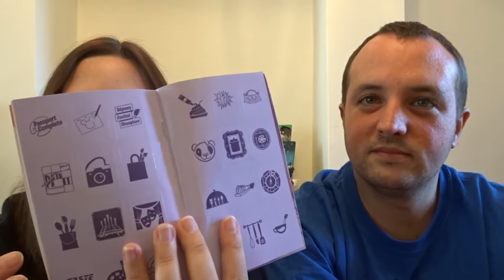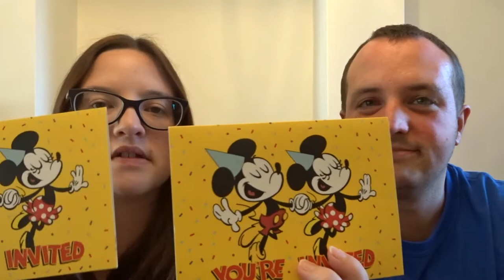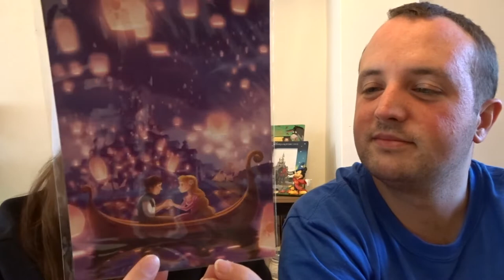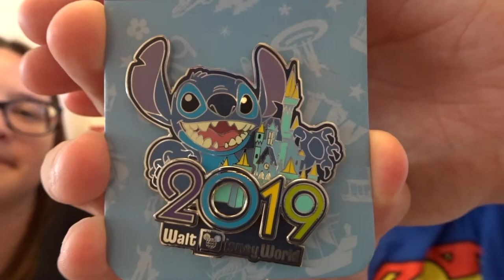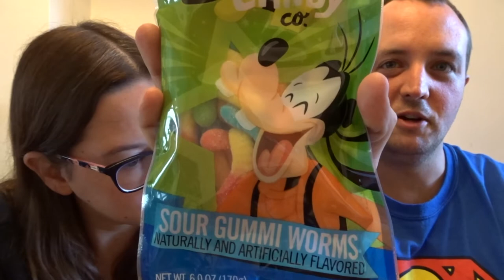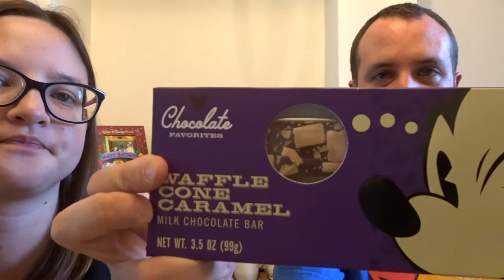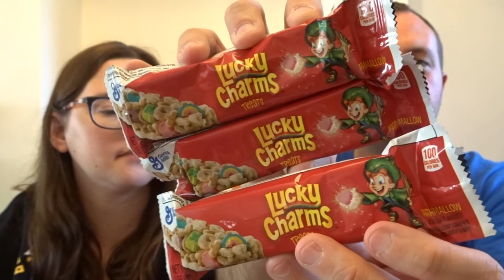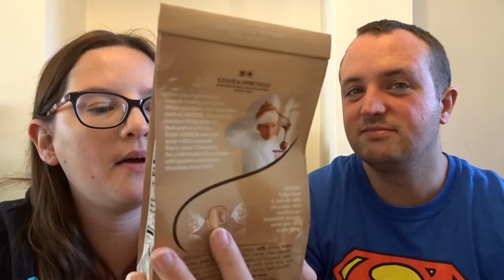Walt Disney World | Universal Orlando and Florida Haul 2019 | Stefy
Welcome to my Walt Disney World/Universal Orlando/Florida Haul for February 2019.  We visited Orlando this Feb and bought back quite a few exciting goodies.  So grab yourself a cuppa, sit back and enjoy.